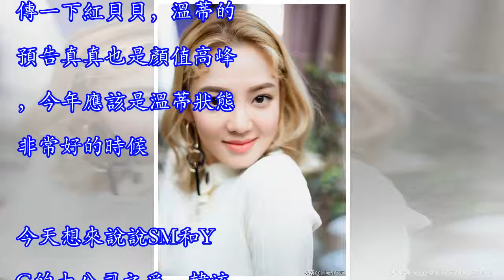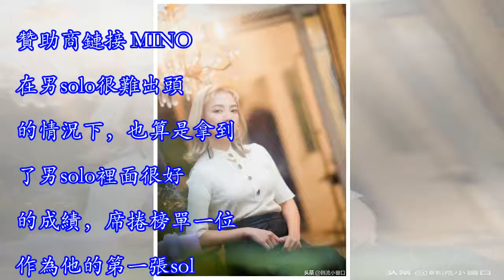孝淵對Jennie，起范Key對WINNER閔浩MINO，為何SM和YG總針鋒相對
一轉眼11月也已經走過，不知道這個月的神仙打架看的過癮不？這個月回歸的愛豆都是備受期待的愛豆呀，而且就我看來，大家的歌曲和舞台也都沒有辜負粉絲的期待，還有很多愛豆在回歸預告期，先宣傳一下紅貝貝，溫蒂的預告真真也是顏值高峰，今年應該是溫蒂狀態非常好的時候。今天想來說說SM和YG的大公司之爭，韓流競爭非常激烈，尤其三大的藝人之間，通常來說當對面發歌時，馬上放兩個藝人來分流攔榜，已經是非常常見的正常操作。11月的YG主打Jennie和MINO兩個solo，也是很早之前就已經預告了的，Jennie是粉墨solo的第一步，可以期待一下之後的rose、Lisa和智秀，希望rose solo的時候也能夠拿到...